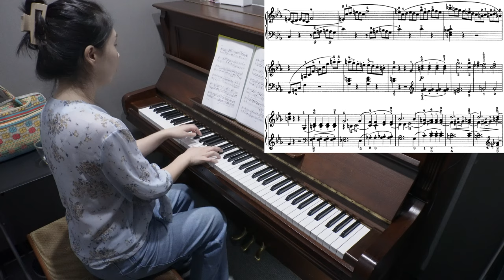피아노 연습 #186 요약 Ver. / 비창 소나타 3악장 (2024.07.26)